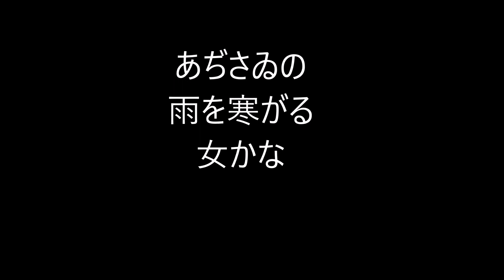野村喜舟の俳句。4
野村 喜舟(のむら きしゅう)

1886(明治19)年5月13日-1983(昭和58)年1月12日

本名喜久二（きくじ）。

幼時浅草鳥越に住み、のち、小石川内を転々とし金富町に定住。

陸軍造兵工廠に勤務、昭和8年小倉へ転勤。

20年退職、下富野に住む。

明治40年ごろより作句を始め、句誌「渋柿」を主宰していた松根東洋城に師事。

昭和27年から51年まで同誌を主宰。

俳人協会顧問。

句集に「小石川」「紫川」「喜舟千句集」など。

昭和42年、紫綬褒章。
昭和48年、勲四等旭日小綬章。

★Amazon・野村喜舟★